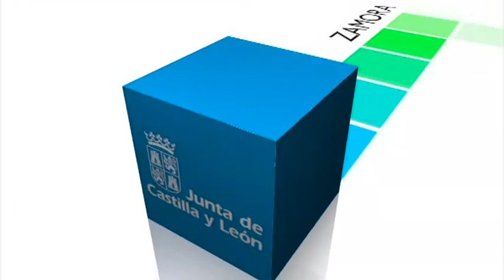Valoración acción de Gobierno